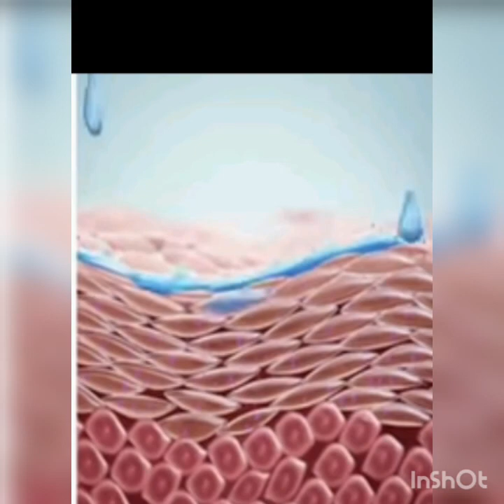1 ದಿನದಲ್ಲಿ😳ನಿಮ್ಮ ಮುಖವನ್ನ ಹಾಲಿನತೆ ಬೆಳ್ಳಗೆ ಮಾಡುತ್ತೆ ಇ ಮ್ಯಾಜಿಕ್ ರೇಮಿಡ್ ನೋಡಿ ಆಶ್ಚರ್ಯ ಪಡತೀರಾ/alooscrubber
1 ದಿನದಲ್ಲಿ😳ನಿಮ್ಮ ಮುಖವನ್ನ ಹಾಲಿನತೆ ಬೆಳ್ಳಗೆ ಮಾಡುತ್ತೆ ಇ ಮ್ಯಾಜಿಕ್ ರೇಮಿಡ್ ನೋಡಿ ಆಶ್ಚರ್ಯ ಪಡತೀರಾ/alooscrubber/Home remedy in kannada